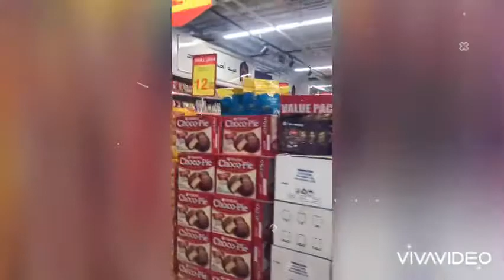Eid Al Adha Mubarak 2020 at Dubai UAE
Celebrating my Eid holiday